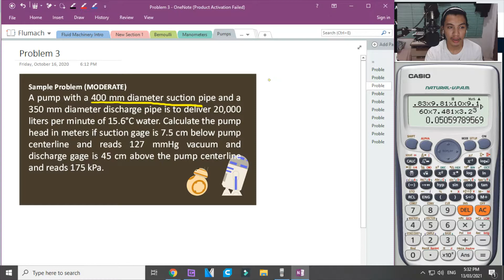ME Tip-Torials: Pumps Sample #3